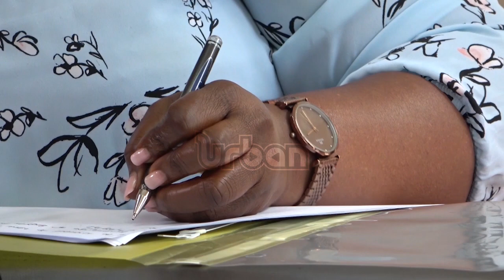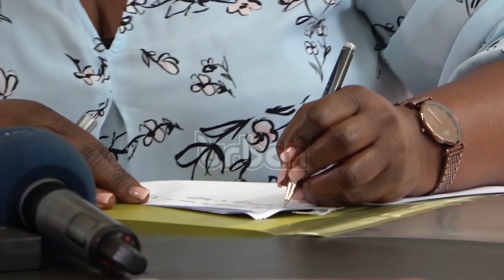Busoga leaders seek divine intervention for unity